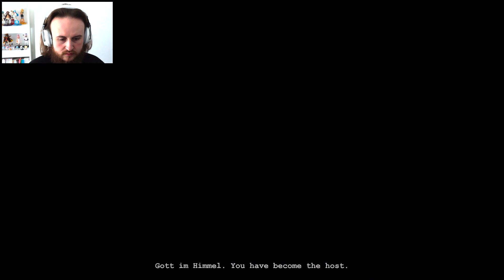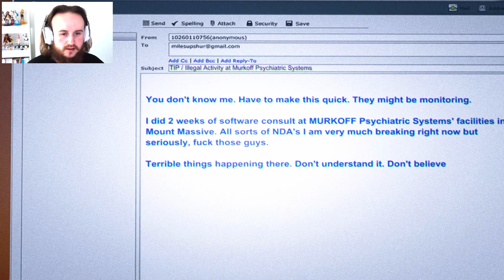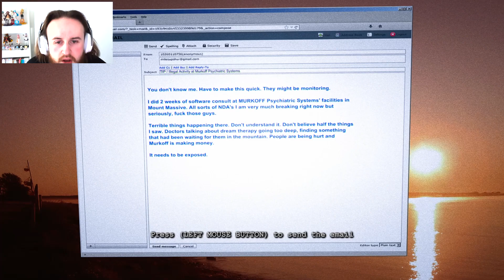Bro SHOVED me in AN OVEN?! - Outlast Ending & Whistleblower DLC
Welcome to Outlast and the start of The whistleblower DLC, In this video we finish off Billy and MEAT a cannibal! Get it? Meat!

Wanna pick up some games and support charity at the same time? My partners Humble offer just that! with 10% of your purchase on most games going to charity!